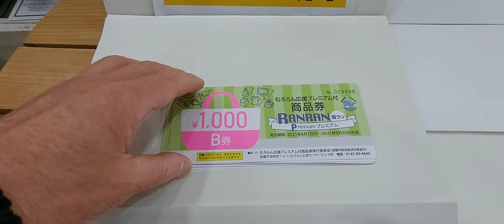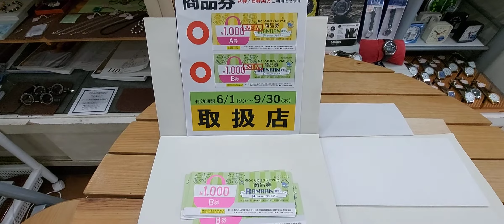室蘭市 時計メガネ宝飾店 むろらんプレミアム付商品券 B券使えます。